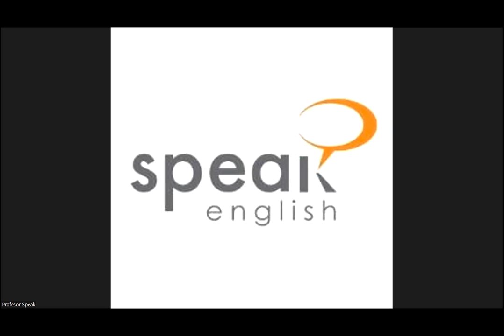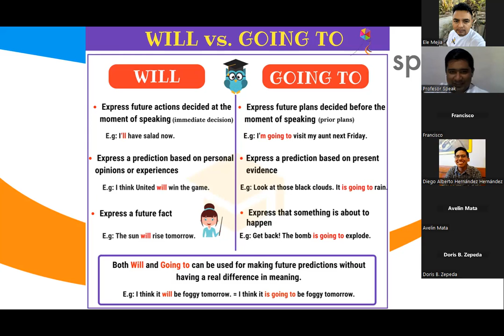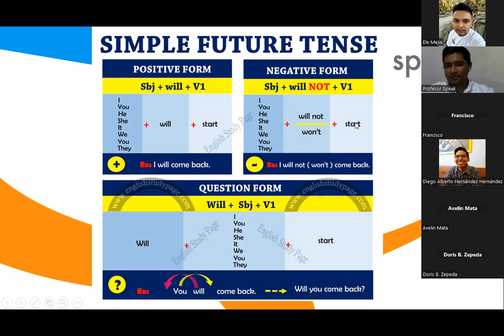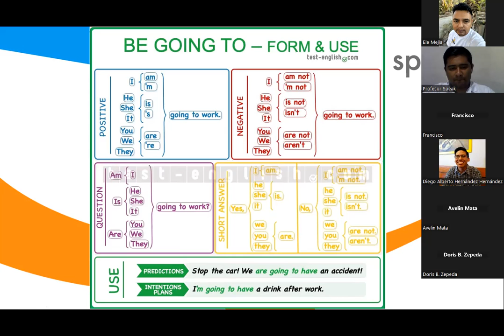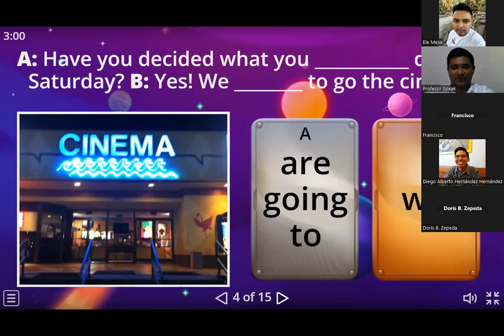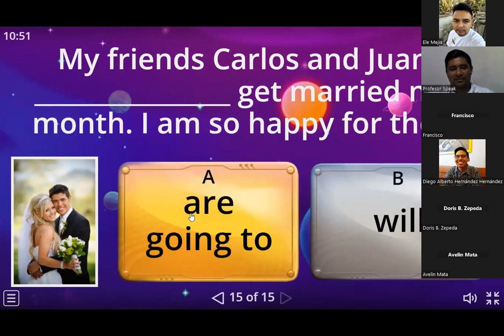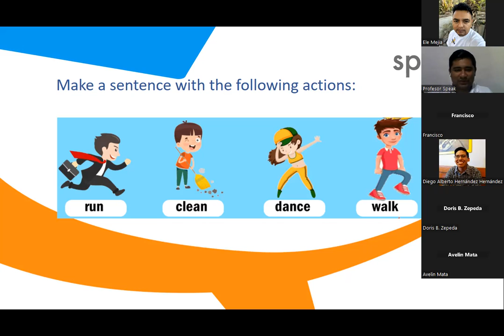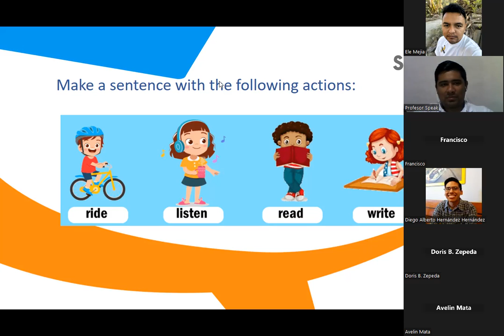Class No. 13_Future will and be going to _Intermediate 1